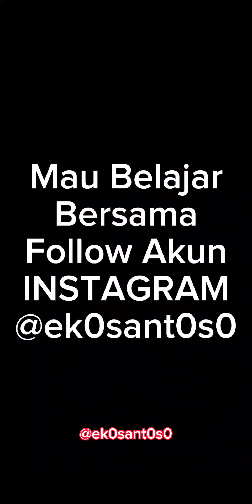PUSH MARKETING ADALAH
Push marketing adalah strategi pemasaran di mana perusahaan atau pemasar secara proaktif mendorong produk atau layanan mereka kepada calon pelanggan. Dalam pendekatan ini, perusahaan berusaha untuk menghasilkan minat dan kebutuhan pelanggan dengan mengkomunikasikan langsung produk mereka melalui berbagai saluran pemasaran tradisional, seperti iklan televisi, iklan cetak, pameran dagang, penjualan langsung, dan sebagainya.

Tujuan utama dari push marketing adalah meningkatkan kesadaran pelanggan terhadap produk atau layanan perusahaan, menginformasikan mereka tentang fitur dan manfaat produk, serta mendorong pembelian segera atau mengarahkan pelanggan ke saluran distribusi tertentu. Pendekatan ini sering kali melibatkan upaya persuasif dan promosi yang kuat untuk menghasilkan penjualan.

Beberapa contoh strategi push marketing meliputi:

Iklan televisi dan radio yang mengiklankan produk secara langsung kepada penonton.

Iklan cetak dalam surat kabar, majalah, brosur, dan selebaran yang dikirim langsung kepada calon pelanggan.

Promosi penjualan seperti diskon, hadiah gratis, kupon, atau program loyalitas yang mendorong pembelian segera.

Penjualan langsung, di mana tim penjualan perusahaan secara aktif mendekati pelanggan potensial untuk memperkenalkan produk dan mendorong pembelian.

Sponsorship acara atau pameran dagang di mana perusahaan hadir untuk memamerkan produk dan berinteraksi langsung dengan pelanggan potensial.

Strategi push marketing sering kali efektif dalam menghasilkan kesadaran awal dan meningkatkan penjualan secara langsung. Namun, pendekatan ini juga dapat dianggap sebagai pendekatan berbasis "pemasaran interruptive" karena mengganggu pelanggan dengan pesan-pesan promosi. Kombinasi yang seimbang antara push marketing dan pull marketing (pendekatan pemasaran yang mendorong pelanggan untuk mencari produk atau layanan secara aktif) sering kali lebih optimal dalam kampanye pemasaran yang komprehensif.